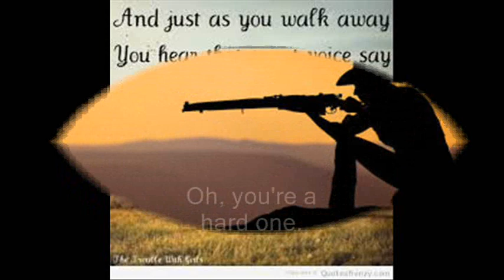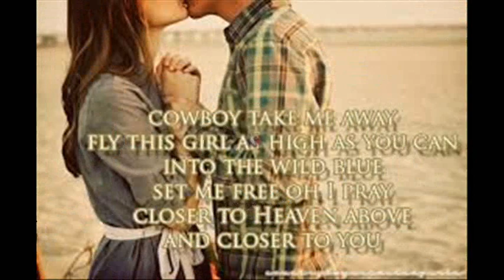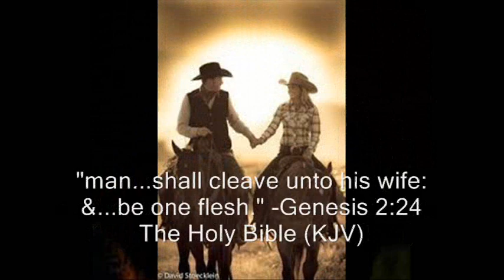Desperado - The Eagles 1973 - LYRICS On-screen (An Interpretation) YouTube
Created for the well-being of thy soul.  :)    For LYRICS:  See description below & on-screen in the slideshow music video.  Music video (with stillshot pics):  Desperado by The Eagles, Official Version (1973 studio recording in London, England).

Although, if you are like me, then you've been buying and re-buying this song since it first came out in 1973 (in various formats on LP vinyl records, 8 track cartridge tapes, audio cassette tapes, CDs, VHS video tapes, DVDs, iTunes, MP3s, etc.)   Support and promote "The Eagles" incredible work!

Credits:  Inspired by God and for God's glory.  Appreciation to The Eagles.
Photos:  Paid or Free (graphics and watermarks may be left for entertainment, credit acknowledgement, educational, and/or informational purposes).
Quotes:  Open to Public Use
Song (Music/Lyrics):  Owned (for non-profit, non-business, interpretation - educational or otherwise, or personal use), but not the soul unlimited rights (for profit, business, or financial gain of any kind).

No known violation of copyright ownership is known or intended.  Please contact if you think anything is incorrect or if you have anything of good report or praiseworthy to share.  :)

All song (music and lyrics) rights are reserved to WMG Music, specifically for profit, business, and financial gain.  LoveTheExperience is not under WMG Music's control, and WMG Music is not responsible for and does not endorse this page's content or this YouTube channel's content.

LYRICS:

Desperado
Why don't you come to your senses?
You been out ridin' fences for so long now.
Oh, you're a hard one.
But I know that you got your reasons.
These things that are pleasin' you can hurt you somehow.

Don't you draw the Queen of Diamonds, boy!
She'll beat you if she's able.
You know the Queen of Hearts is always your BEST bet.
Now it seems to me, some fine things have been laid upon your table.
But you only WANT the ones that you can't get.

Desperado!
Oh, you ain't gettin' no youger.
Your pain and your hunger, they're drivin' you home.
And "freedom,"
OH FREEDOM!
Well, that's just some people talkin'.
Your prison is walking through this world all ALONE.

Don't your feet get COLD in the wintertime?!?
The sky won't snow and the sun won't shine.
It's hard to tell the nighttime from the day.
You're loosin' all your highs and lows.
Ain't it funny how the feeling goes away?

Desperado
Come down from your fences.
OPEN the gate.
It may be RAINING, but there's a rainbow above you.
You better let somebody LOVE you.
[LET SOMEBODY love you.]
YOU better LET somebody LOVE YOU, BEFORE it's TOO LATE!